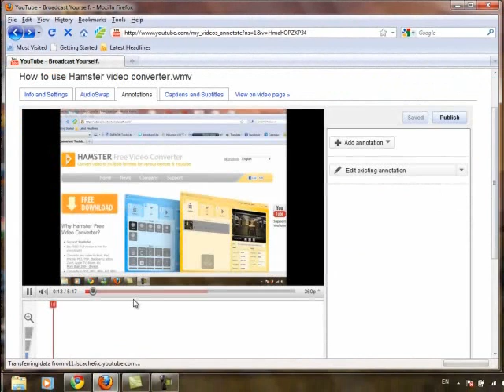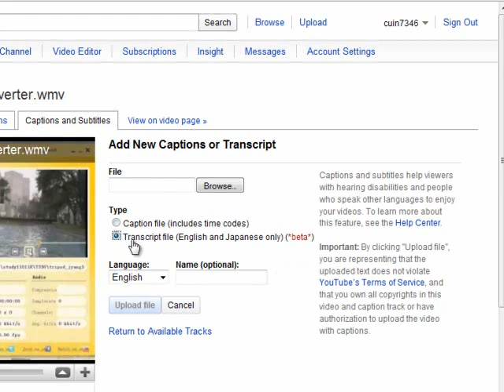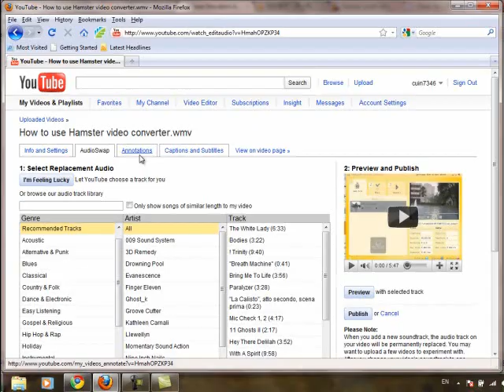how to edit video in YouTube.wmv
Add annotation, caption/subtitle, audio swap